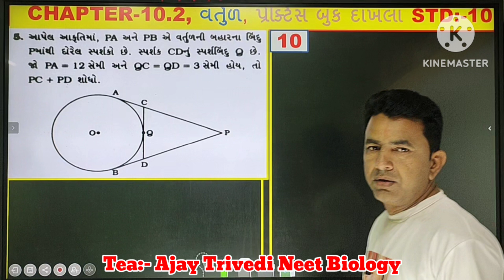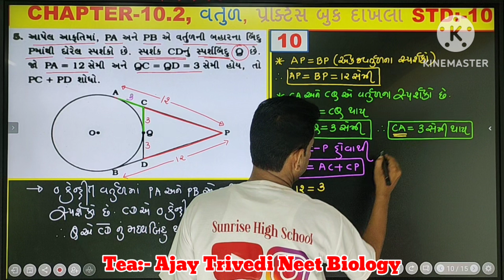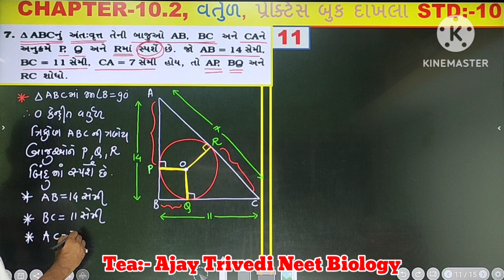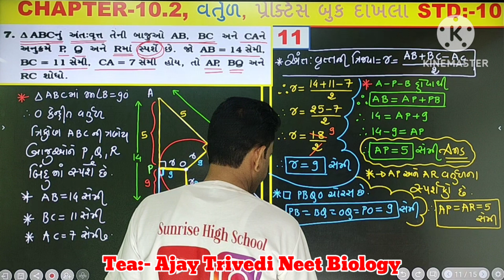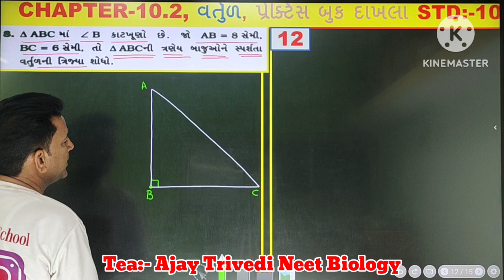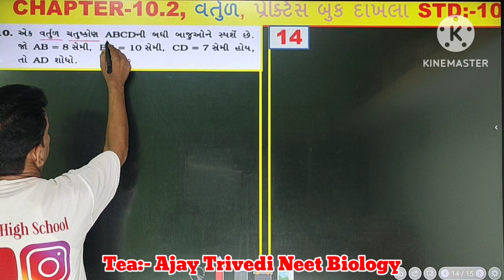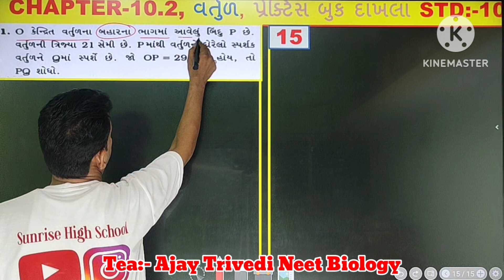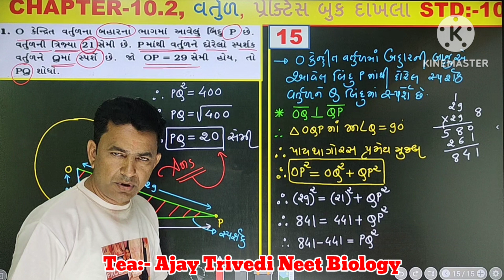Std:-10, Maths, Chapter :- 10.2 વર્તુળ, પ્રેકટીસ બુક Example સોલ્યુસન, Board Exam Imp.